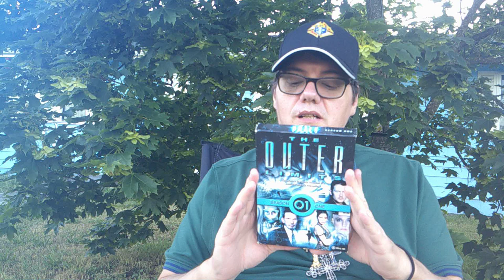The Outer Limits Please Stand By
YT is in charge of what you see and hear, A Review of The Outer Limits